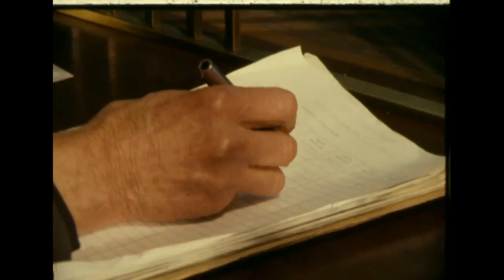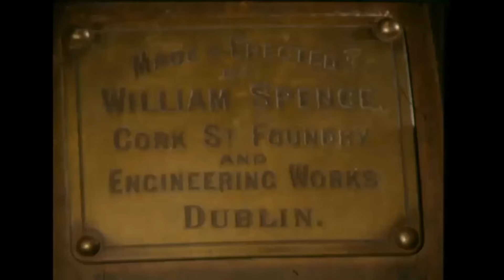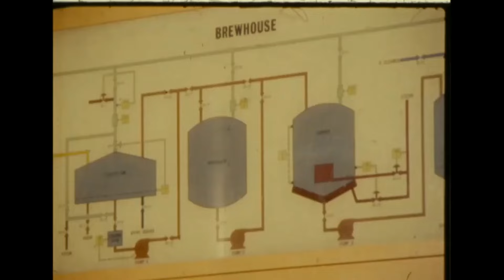A Tour of Murphy’s Brewery, Cork City, Ireland 1981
The Lady’s Well brewery has provided work and stout to Cork since 1856.

Murphy’s Brewery was founded by Victorian entrepreneur and gentleman James Jeremiah Murphy in 1856, the Lady’s Well brewery on Leitrim Street in Cork City.

Paddy Barrett walks two miles across the city every Thursday to collect his pension from Murphy’s Brewery. He was ten years old when he started work in here as an office boy in 1904. Two years later the Cork company marked fifty years in business. Paddy Barrett earned eight shillings a week, and prices in pubs were very different back then.

A pint was twopence, and a pint of stout was twopence ha’penny.

There was a free tap for brewery employees in those days, but it was discontinued during the war years when beer was rationed.

History lives on in the old part of the brewery, where coal is still used to boil the wort for brewing stout, and Mash Loft foreman Christy Murphy operates equipment from another era.

Doing things the traditional way.

In contrast, the modern extension of the factory is mechanised and automated. No longer a family business, it is an expanding enterprise part owned by the workers.

Facing the Eighties with old skills and new technology.

This report for ‘Ireland’s Eye’ was broadcast on 27 March 1981. The reporter is Pat Butler.